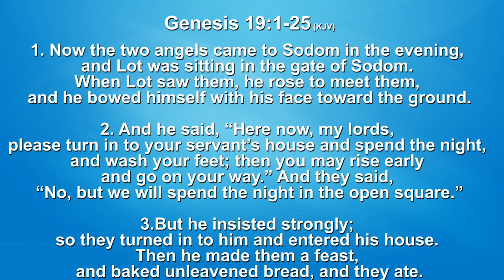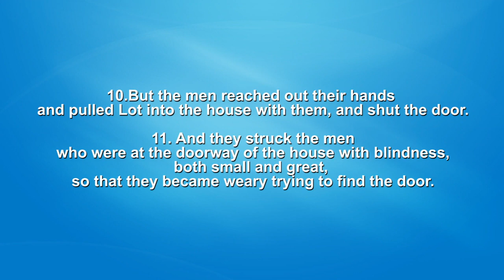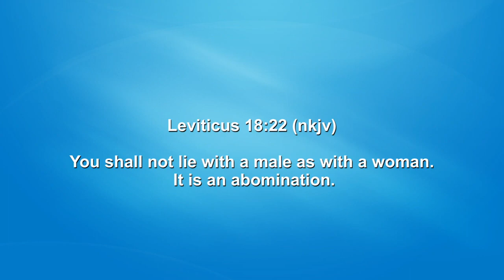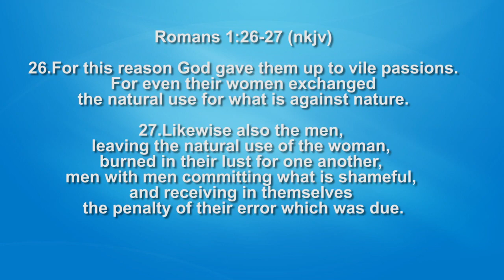The Art Of Marriage Part 3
Greenroom Matters